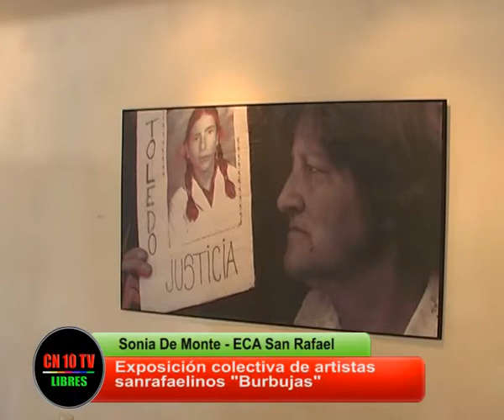Entrevista a Sonia De Monte encargada ECA San Rafael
CN10TV LIBRES San Rafa el entrevista a Sosia De Monte encargada del ECA San Rafael que informa sobre Exposición colectiva de artistas plásticos y escultores sanrafaelinos que se lleva a cabo en el ECA y anuncia nuevas actividades.